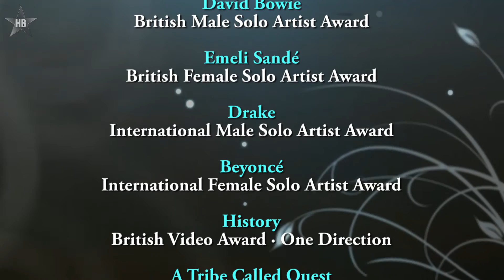BRIT Awards Winners 2017 — Full Winners List: Little Mix And More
Okay, so the BRIT Awards are finally here and some of our favourite stars were nominated, but heres who won.